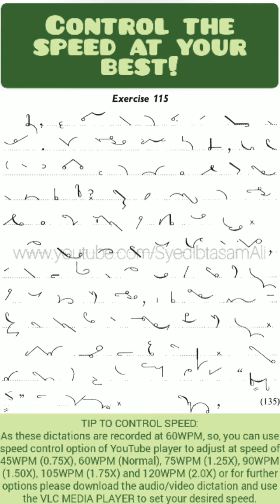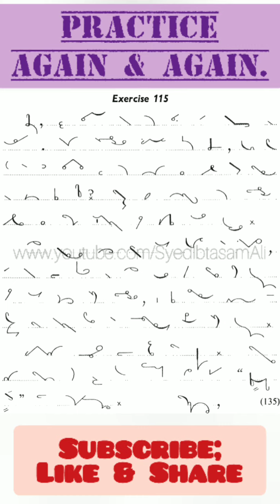Ex#115 | Pitman Shorthand (New Course) [New Era] | Dictation @60WPM | BA Shorthand[SYED IBTASAM ALI]